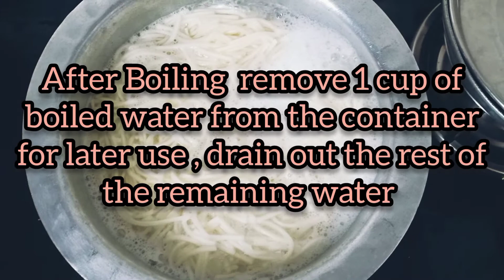•|Italian Noodles Recipe 🍝😍| |Quick & Easy| |Delicious|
Food & Much More